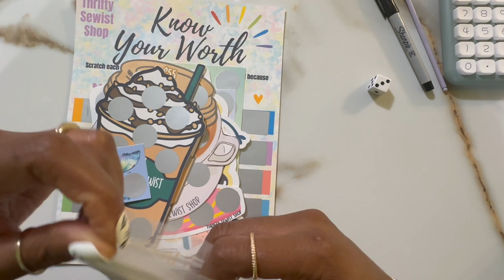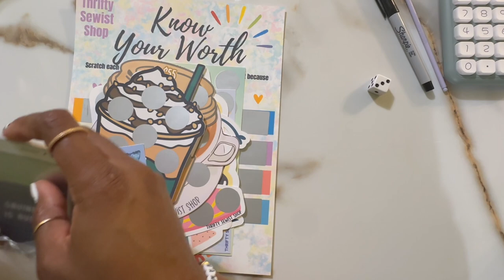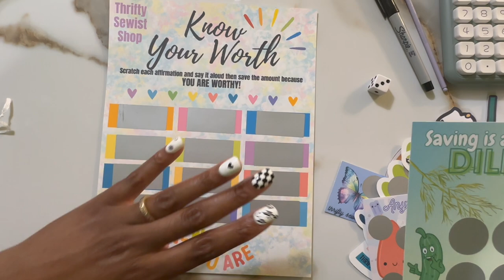✉️ Opening Happy Mail (Etsy Spurge) 🛍️